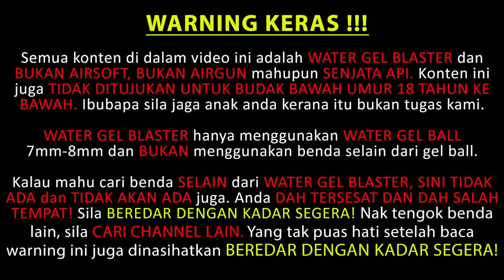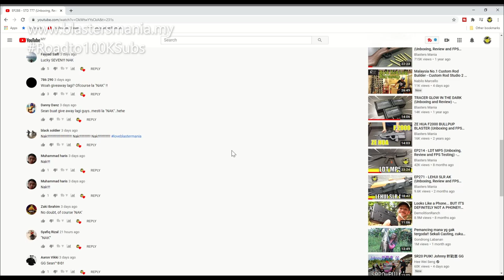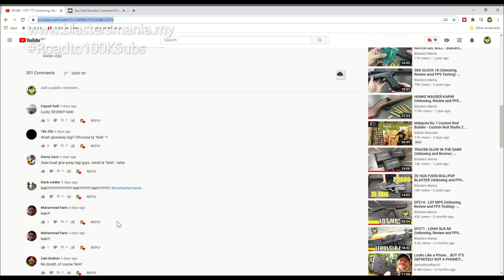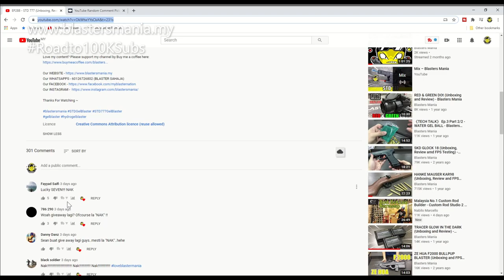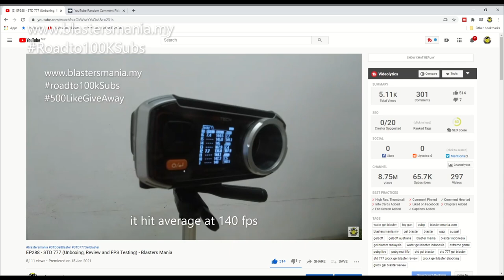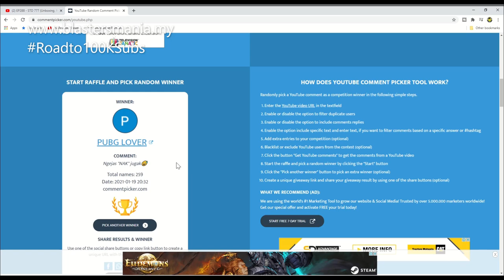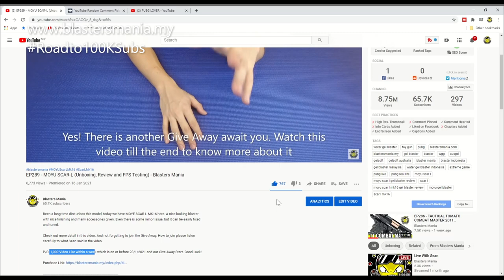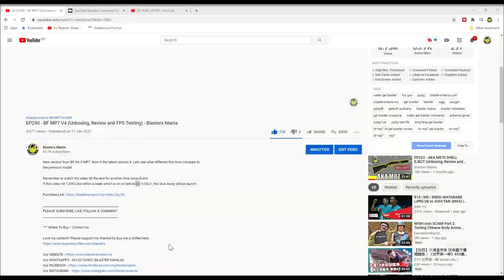EP291 - SPECIAL GIVE AWAY RESULT (STD 777) - Blasters Mania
As our according to our promised, hit 500 video like for this, we start the GIve Away Lucky Draw. And here is the result.

Congrate to the Winner and for you who not be chosen, don't sad, there is still have many chances in the upcoming Give Away Event.

Congrate to the winner~